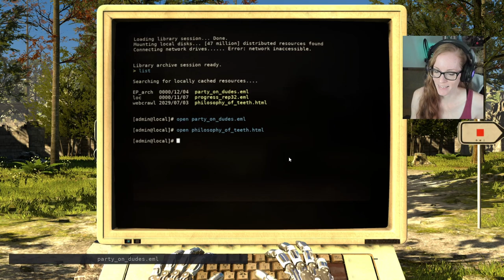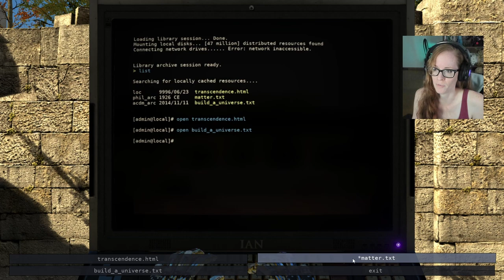The Dumbwaiter Problem | Level Five C | The Talos Principle Let's Play | Ep 16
Hello, travelers - welcome to my first time playing The Talos Principle!

As this is my first time playing, please no spoilers or backseating.